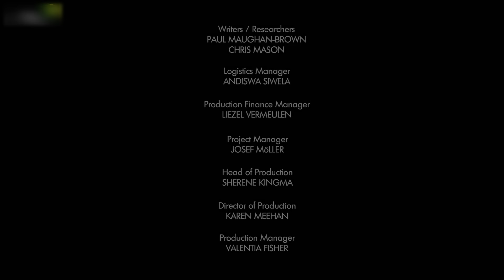Os Grandes Felinos da África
DOC Os Grandes Felinos da África